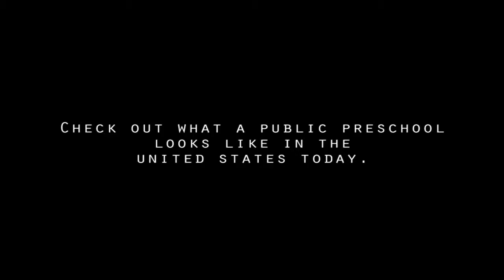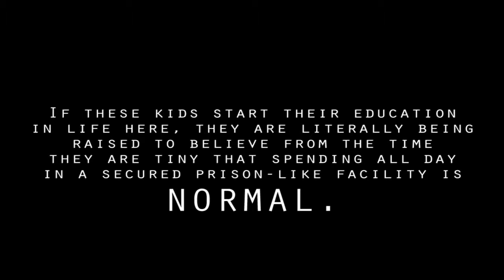This Public Preschool Looks Like a Prison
I created this video with the YouTube Video Editor (hTRUTHstreammedia: Aaron Dykes and Melissa Melton

The public primary school for pre-kindergarteners featured in the video below gave me chills. The brightly colored buildings belied their cold, hard, metal feel. The front entrance is card key secured, and a thick metal door attached to a gated metal security tunnel with a metal walkway leads back to a hallway of numbered, metal buildings. Every single window, including the little ones on the thick metal doors inside, have metal gratings bolted on the outside of them.

It felt like I was walking through a medium security prison facility.

Four-year-olds attend this campus. That means these little ones are spending the majority of their weekdays all day long inside this place. These kids are literally being taught from the time they are tiny that spending one's day in a prison-like gated metal security facility is somehow "normal" — this prepares them to expect total control.

This is just one example of a public preschool in modern day America. The president is currently mulling around with creating a federal universal daycare as part of the public school program in this country, and there is talk of making school run all year long without a summer break...with the implementation of CCTV cameras all over campuses, biometric scanning programs to buy lunches and check out library books, and RFID chip tracker tag ID cards, it would appear our schools are becoming way too much like our prisons.

Wasn't America supposed to be the land of the free?

For more on ways our public schools are becoming like prisons, check out Michael Snyder's American Dream Blog:

Category
Education
License